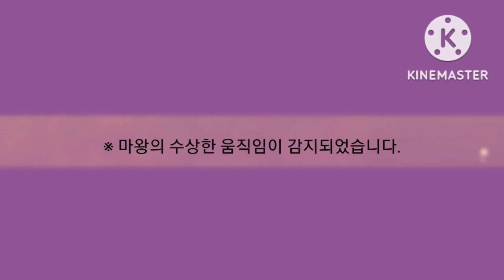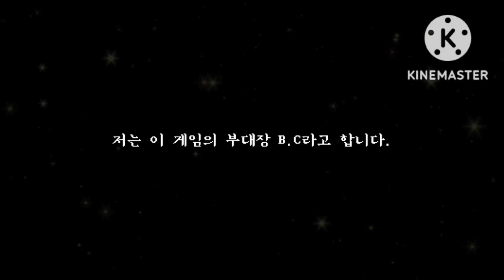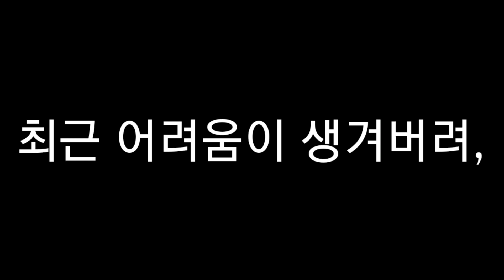🐺 [ Team.사파리게임팀 합격자 발표!! ] 🐱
제출해주신 모든분들 수고하셨습니다!

합발영상이라 연출에 신경을 많이 썼어요!

앞으로 사파리게임속에서 펼쳐질 이야기와 영상,스토리까지 탄탄하게 짜와 여러분을 놀래킬정도로 완전 쩌는 팀이 되도록 이끌겠습니다!

소통방은 그대로 둘 예정이며 사적인 이유로 찾아오지 말아주세요.

본팀은 밈팀인것을 기억해주세요 게임방이 아닙니다

다같이 사파리게임 팀을 덕질,이야기,잡담 등 소통하는방이지
여러분에 사적인 이야기를 들으려는 방이 아님을 꼭 알아두시기 바랍니다

감사합니다.

사파리게임팀 소통방!